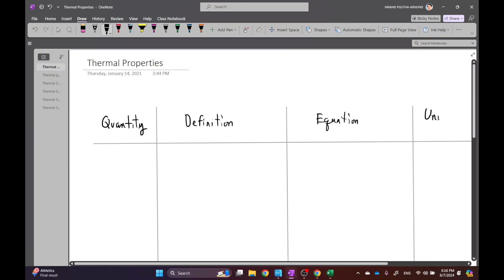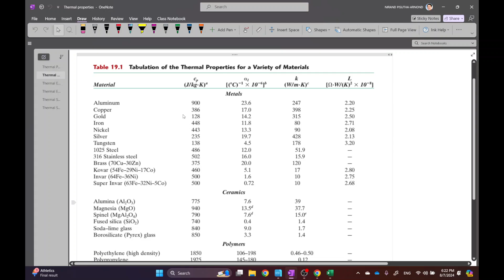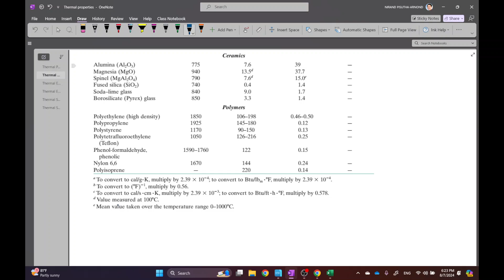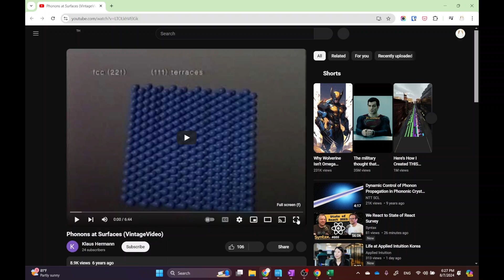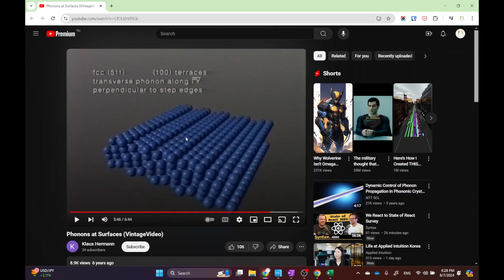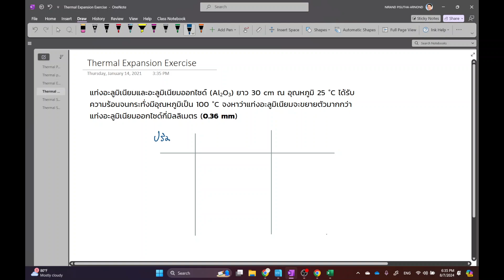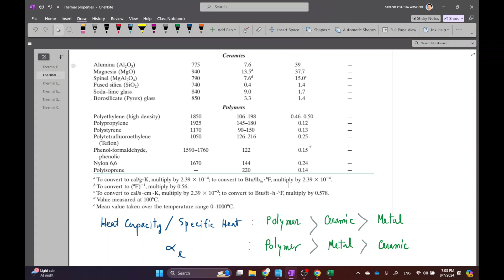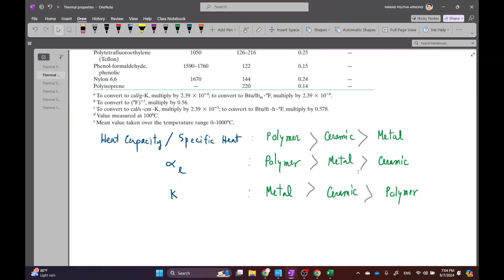Materials 2567-1 (802 Chapter 19 - Thermal Properties Part 1